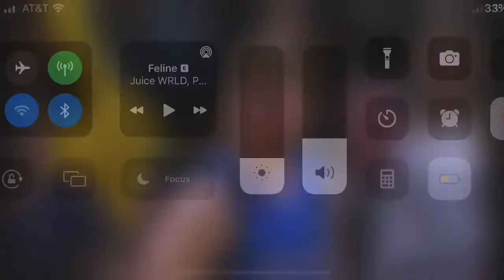Mo Bamba’s 2021-2022 Breakout Season Puts Orlando in Peculiar Contract Situation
What should Orlando do with Bamba's expiring contract looming this offseason?